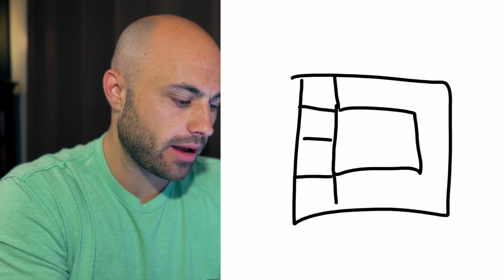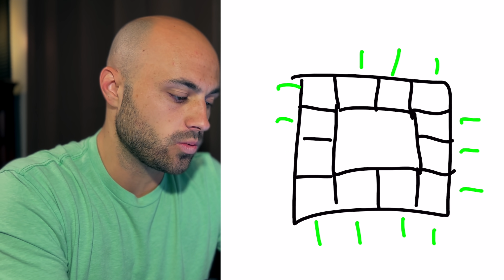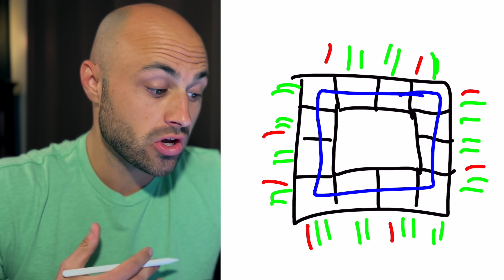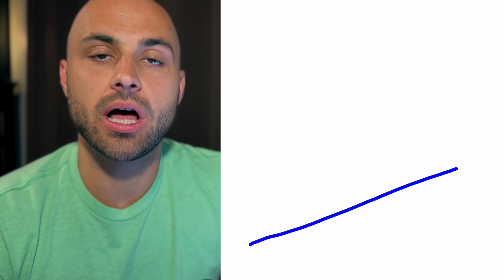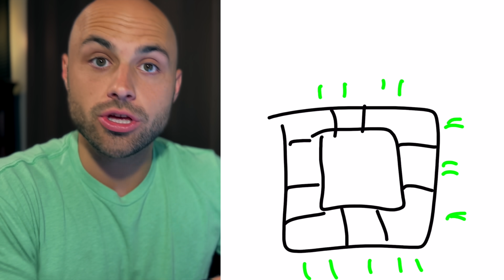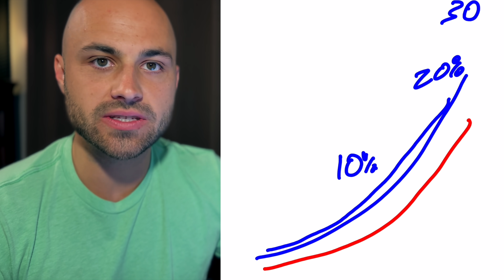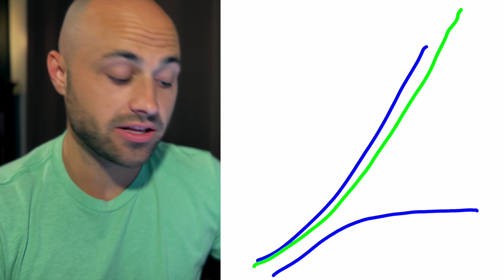High Inflation will Erase Debt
We've seen moderate inflation over the last few decades in the United States, but the debt load has grown exponentially. However, in periods of high inflation, the inflation actually wipes out the debt. So how does this happen?